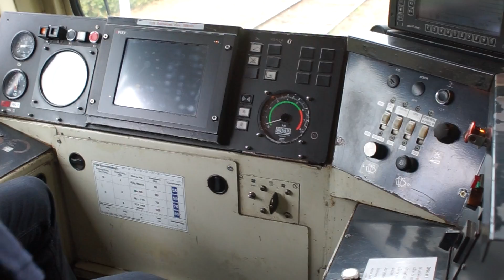CLASS 66 IN CAB L 128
class 66 in cab. ligne du Bocq ligne 128 au départ de Dorinne signal. 14 aout 2021